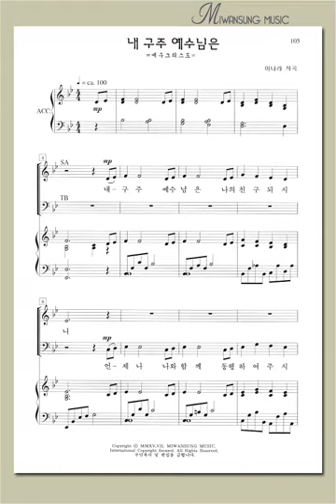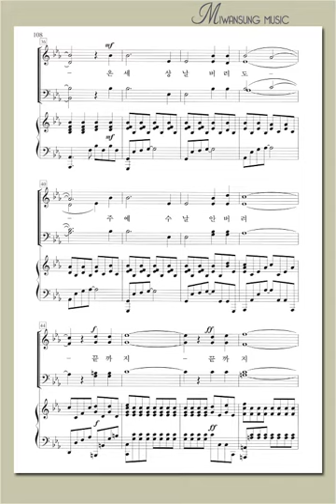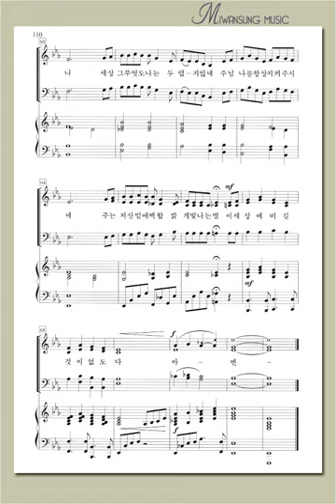하이라이트 24집 / 내 구주 예수님은 / 테너파트